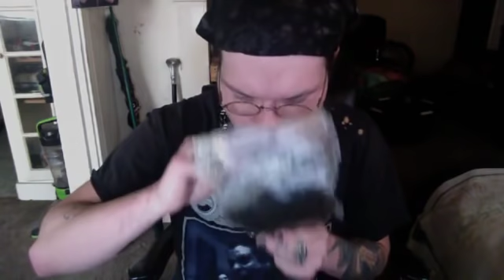KingCobraJFS facebook live May 14 2018 (evening)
Gothic King Cobra won't stop 'till everyone hates music.